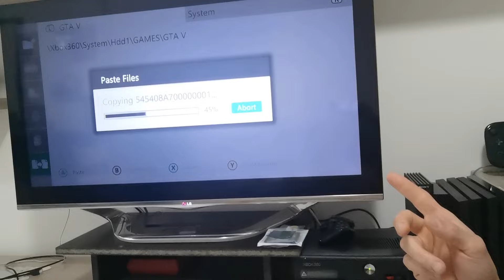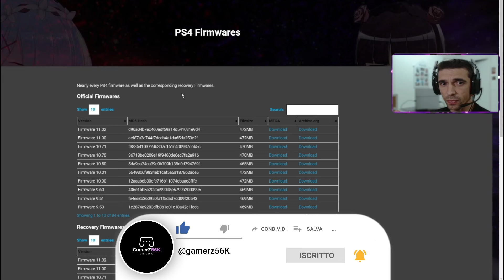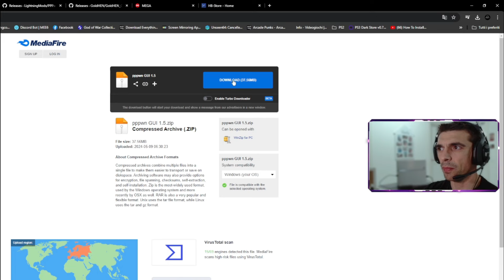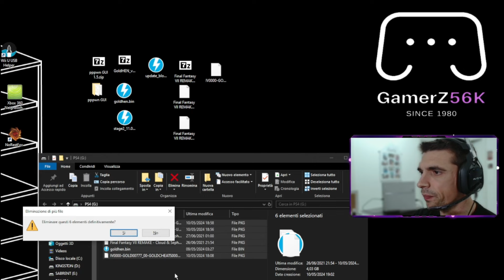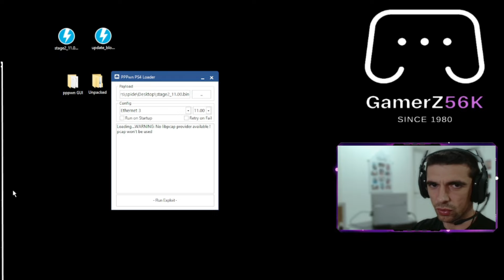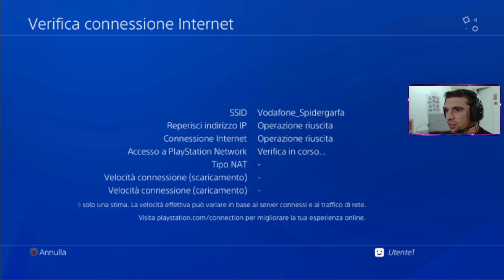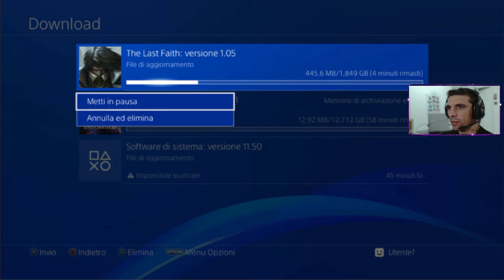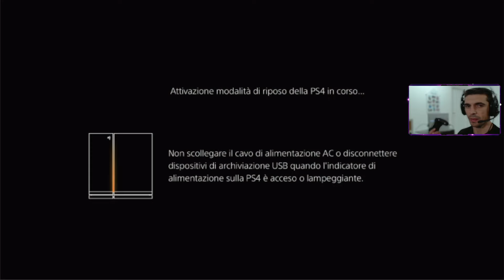TUTORIAL JAILBREAK MODIFICA PS4 11.00 | FINALMENTE modding #2024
🧊IMPORTANTE! SE VOLETE IL NOSTRO SUPPORTO SCRIVETE QUA SU YOUTUBE O ENTRATE IN TELEGRAM🧊

N. B.! Questo video mostra uno dei primi tentativi di come fare la modifica alla nostra PS4
Seguiranno aggiornamenti molto veloci fino a facilitare il tutto. Il sistema è ancora instabile e comunque usabile. ASCOLTATE BENE L'INTRO!

In questo video, ti mostriamo come MODIFICARE la vostra PS4 con GOLDHEN facilmente AL FIRMWARE 11.00

REQUISITI NECESSARI:
🧊Requisiti:
Possedere una PS4 con aggiornamento DA 9.03 a  11.00

Una chiavetta USB da almeno 2 GB
(per renderla "utilizzabile normalmente" guardata questo video)

🧊PS4 Payload Injector Tool (Per inviare i payload con WII FI)

Per favore, non dimenticare di mettere mi piace, commentare e iscriverti.

Non siamo responsabili per eventuali danni che accadono al tuo sistema. Si prega di seguire attentamente tutti i passaggi e se si è esitanti su qualcosa si prega di FERMARSI e fare domande o fare le proprie ricerche. Assicurati di avere un buon computer funzionante, una batteria carica, un cavo di alimentazione collegato e un cavo USB affidabile per evitare danni alla tua console.

Non sostituiremo, pagheremo o ripareremo in alcun modo il tuo dispositivo. Procedete a vostro rischio.

Questo tutorial è stato creato per aiutare altri appassionati e utenti della Nintendo dsi. Facciamo del nostro meglio per spiegare chiaramente i passaggi necessari per portare a termine il tutto, non siamo professionisti , ma solo appassionati!

- Dichiarazione di non responsabilità sui diritti d'autore Ai sensi della Sezione 107 del Copyright Act 1976, viene concesso un "uso corretto" per scopi quali critiche, commenti, notizie, insegnamento, borse di studio e ricerca.

Modifice di varie console reperibili nel canale!